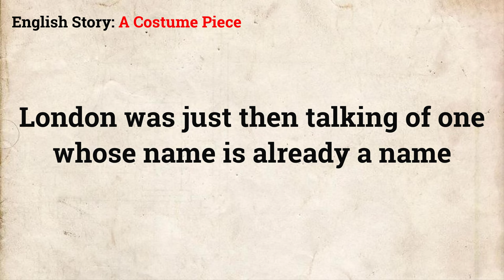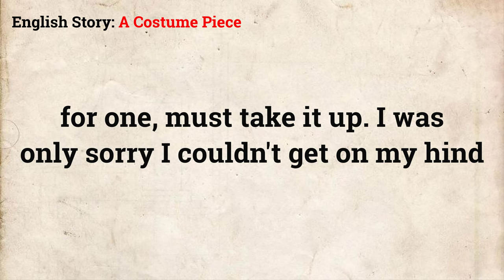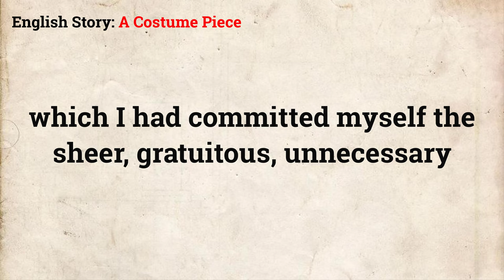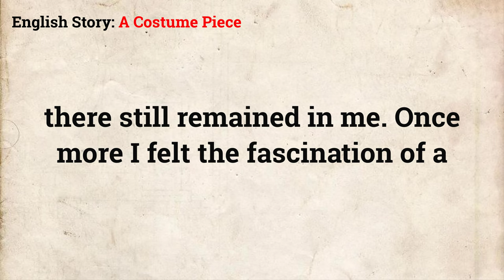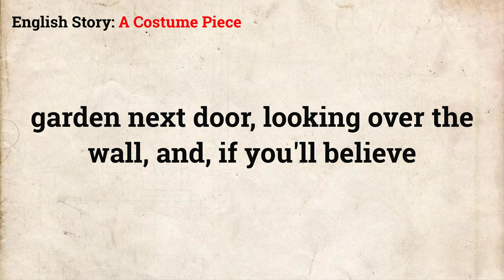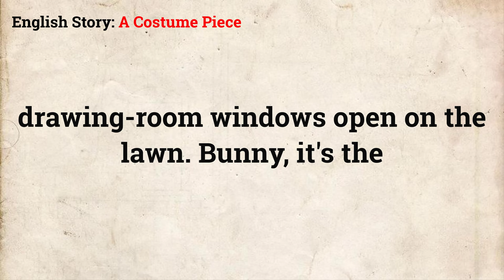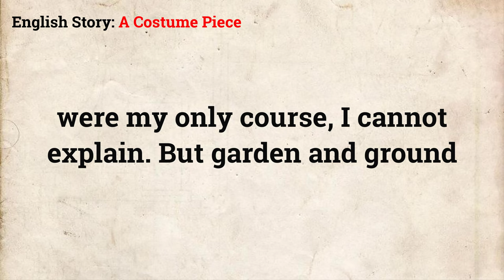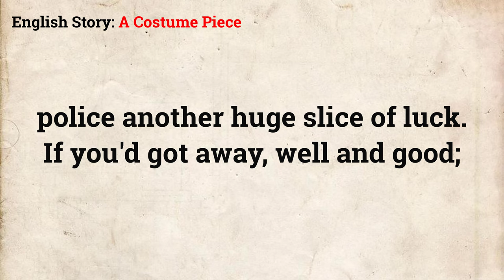Improve your English 🔥 A Costume Piec | Level 3 | Salut #20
A Costume Piec by E.W. Hornung

🍁 English story. London was just then talking of one whose name is already a name and nothing more. Reuben Rosenthall had made his millions on the diamond fields of South Africa, and had come home to enjoy them according to his lights; how he went to work will scarcely be forgotten by any reader of the halfpenny evening papers